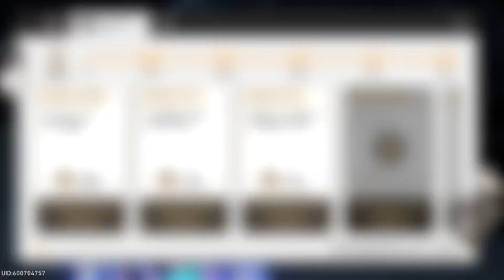5 CONSEJOS para MEJORAR tu CUENTA DE HONKAI STAR RAIL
Hola chicos.

Les comparto estos 5 consejos esperando que les ayuden a mejorar su cuenta de Honkai Star Rail.

Su amigo Soujiro